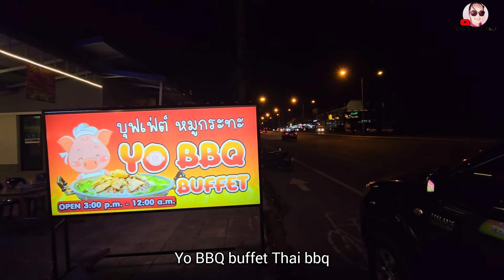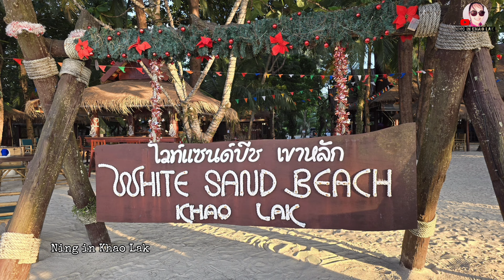3 beautiful beaches by bicycle ! | Coconut beach | white Sand Beach| Thai Beach | Khao Lak Thailand